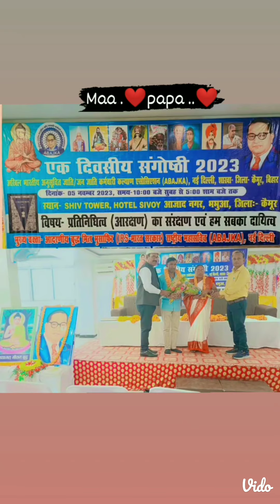Ek divasiya sangoshathi 2023 pratinidhitv Aarakshan ka sankshan or hum sbka dayitva namo budhay .🙏